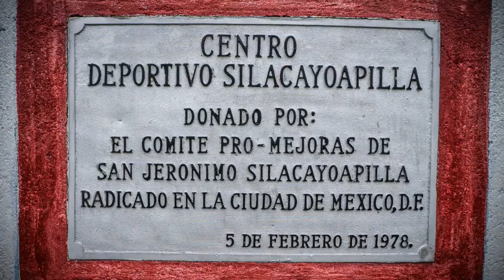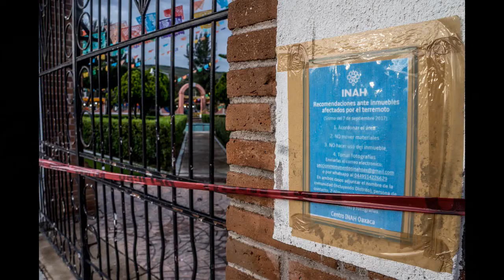San Jerónimo Silacayoapilla. Oax Equipo "Unión San Jerónimo".2017 México